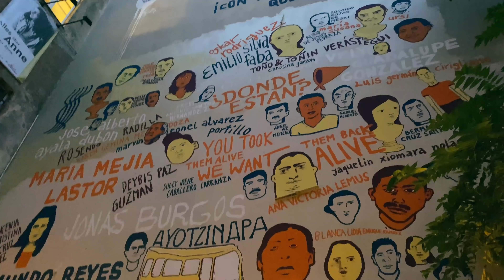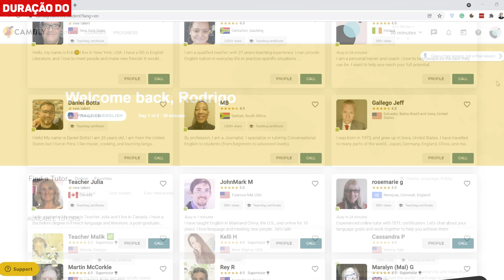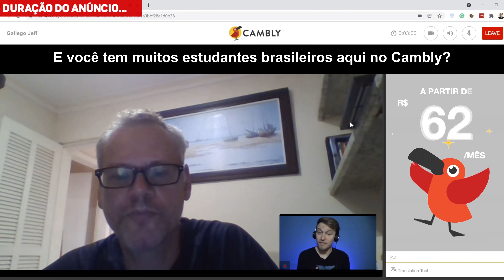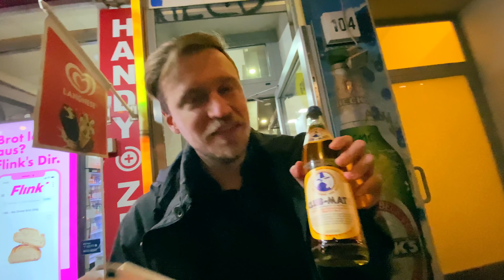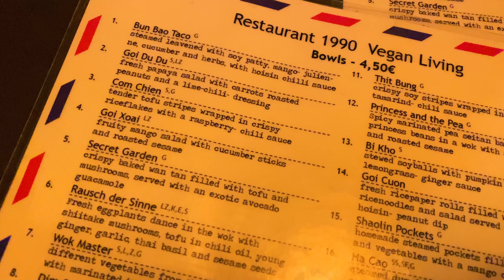PASSEIO ALTERNATIVO EM BERLIM COM ESTEVAM PELO MUNDO 🇩🇪 | Alemanizando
Aproveite agora a Flash Black Friday Cambly e Cambly Kids
60%off + 1 semana do plano de bônus no Cambly com o código ALEMANIZANDOFLASH

60%off + 1 semana do plano de bônus no Cambly Kids com o código ALEMANIZANDOFLASHKIDS

Chapters:
00:00 Beco grafitado em Berlim
01:44 Publicidade
03:20 Baladas intensas de Berlim
04:10 Kreuzberg
07:40 Restaurante vietnamita vegano em Berlim